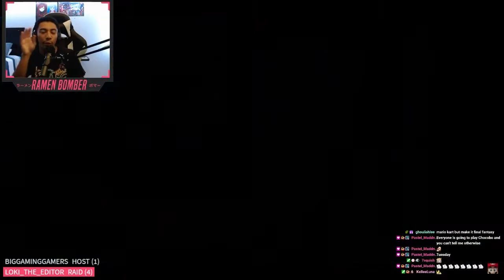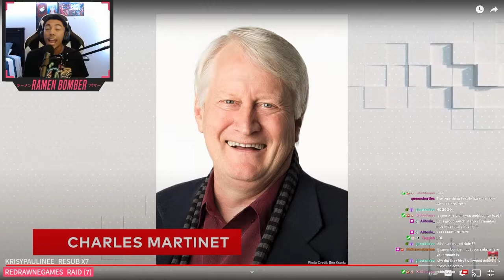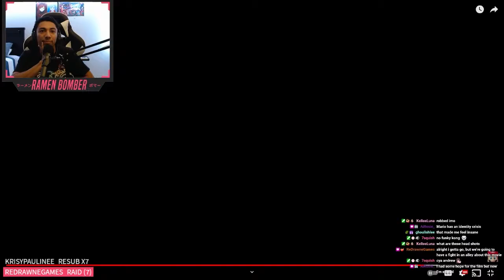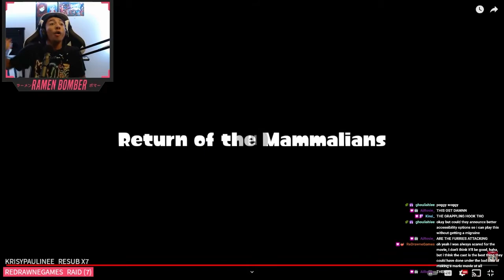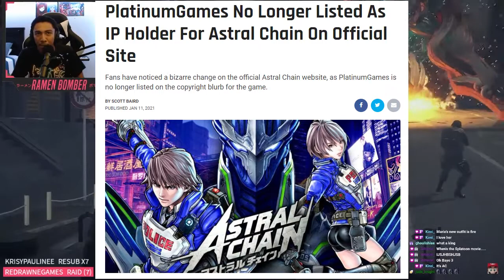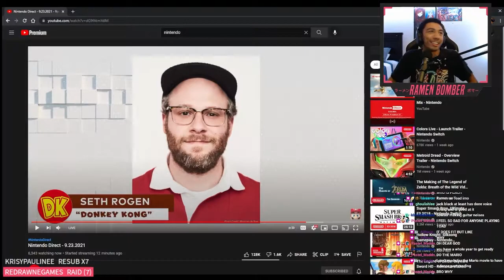NINTENDO DIRECT 09/23 REACTION HIGHLIGHTS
i want astral chain 2  so bad